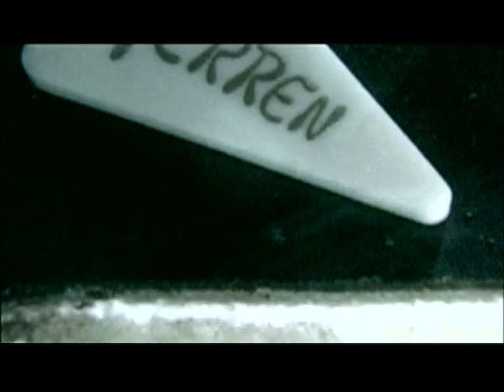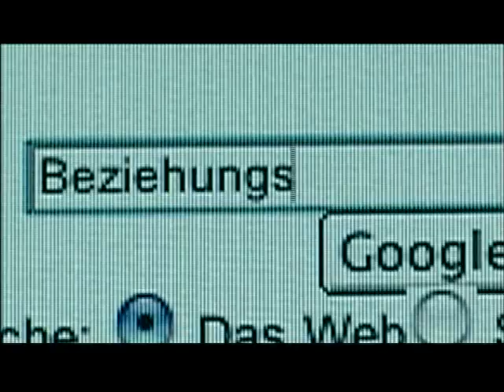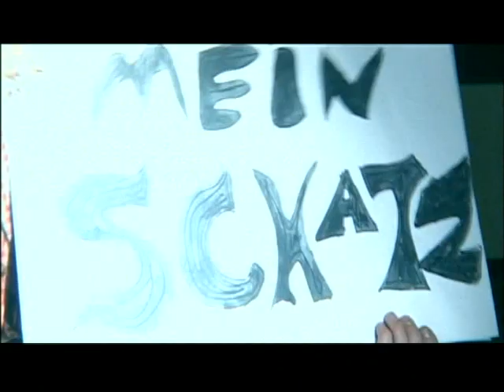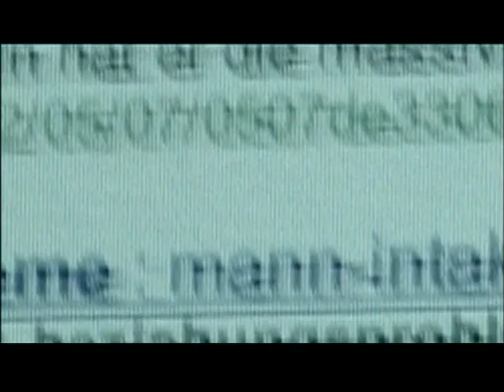Stoppok - Sei nicht sauer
Video 2004 Bla-Bla-Nonstop